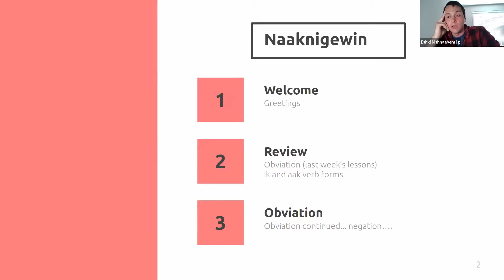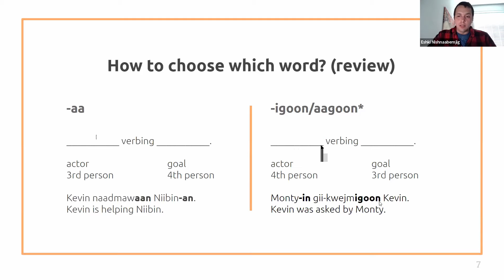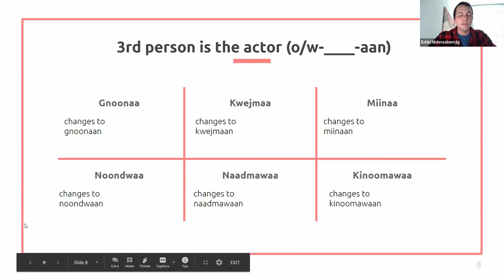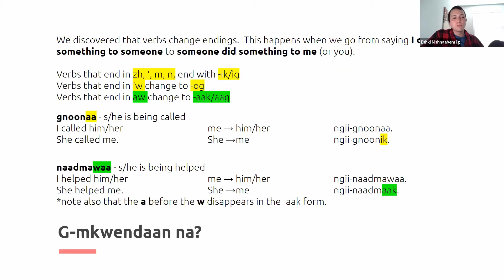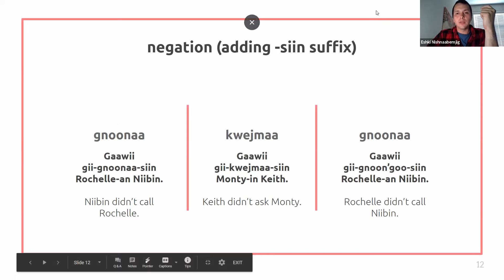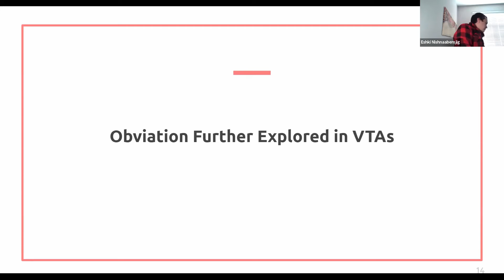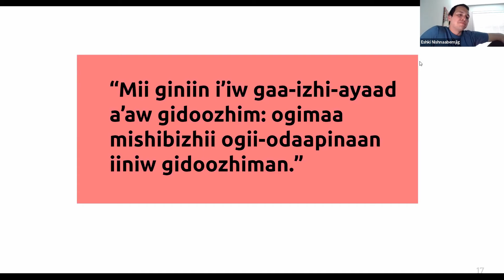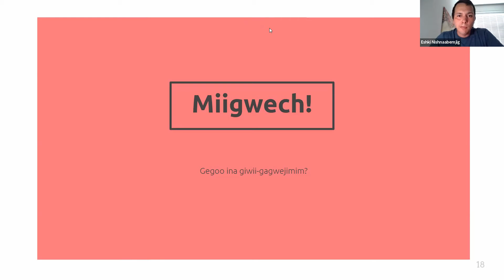Eshki-nishnaabemjig Zoom Session 9 - Niibin Kwe & Kevin Ritchie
During these uncertain times, we want to ensure our language is being used every day, even if we cannot communicate face-to-face. Instead, we will be offering these free Zoom meeting sessions to welcome learners of all degrees. Miigwech and enjoy the lesson!

This lesson was recorded on 14/05/2020 and led by Niibin Kwe & Kevin Ritchie. Because of local internet issues, both take turns teaching and clarifying content within the session.